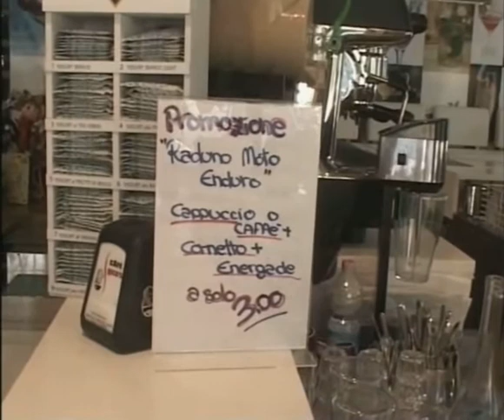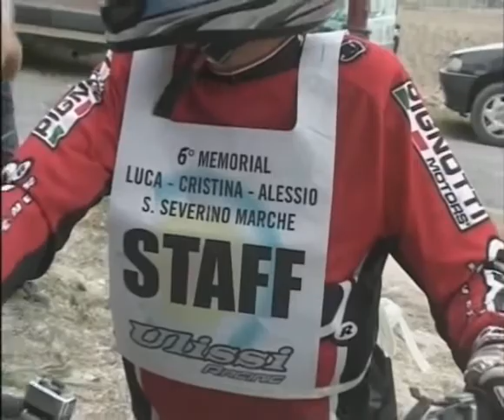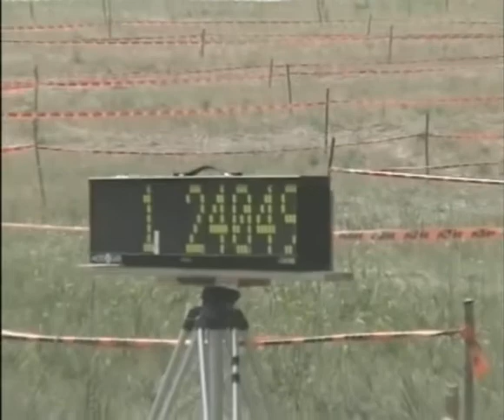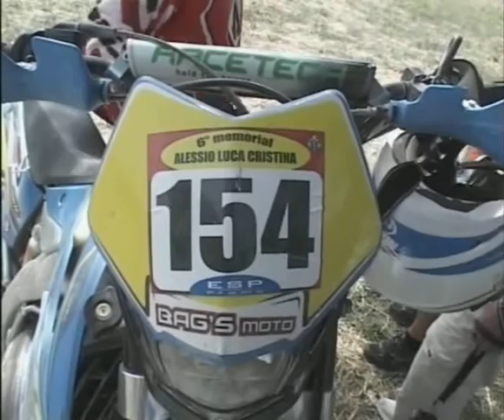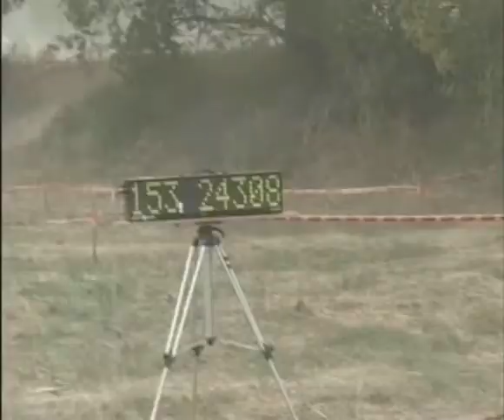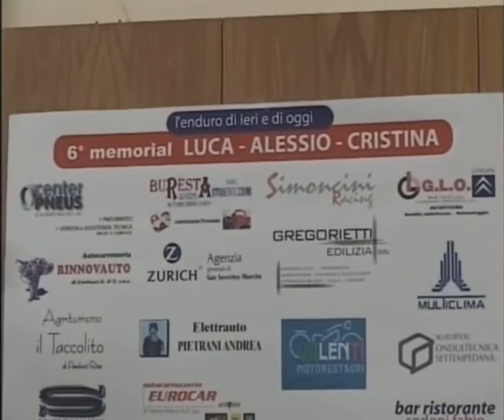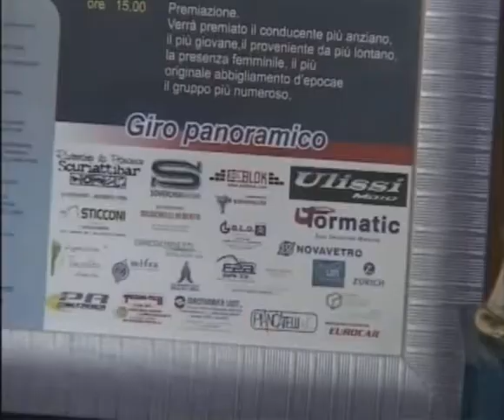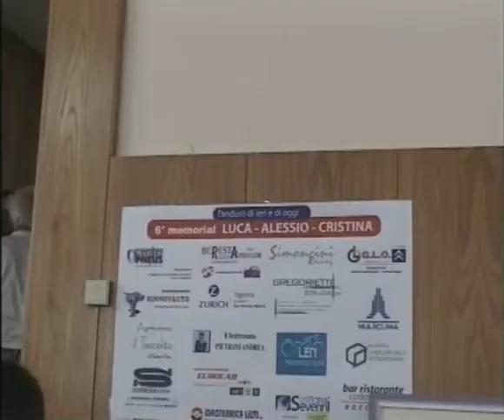Memorial Alessio Luca Cristina video integrale